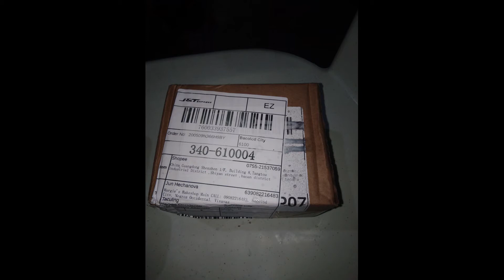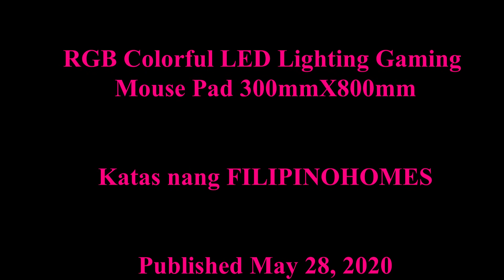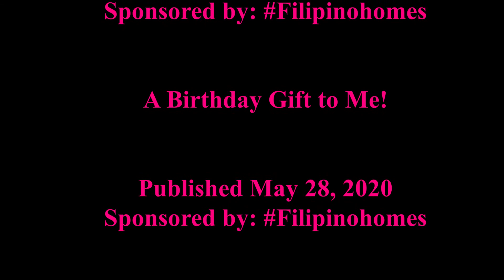UNBOXING our Orders From Lazada and Shopee! Birthday Gift!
UNBOXING & REVIEW of
Wired Gaming Mouse
LED Optical X7 Game Mouse

RGB Colorful LED Lighting Gaming
Mouse Pad 300mmX800mm

Katas nang FILIPINOHOMES

NO SKILL But want to work online?

Link to the RGB Gamdias Chair E1 L: (For Specs)

Highly Recommended seller guys! Well packaged!

Watch out for the PC Upgrade NEXT!

Video Capture Device: A4tech Anti-glare Webcam(PK-635G) USB 2.0 16MegaPixel
Video Capturing App: OBS Studio
Video Editing app: Shotcut
Headset Brand: Logi
Audio External Device: Boya BY-MM1 Compact On-Camera Video Microphone Vlogger

Song: Emsti-Tunes -  Way To Success